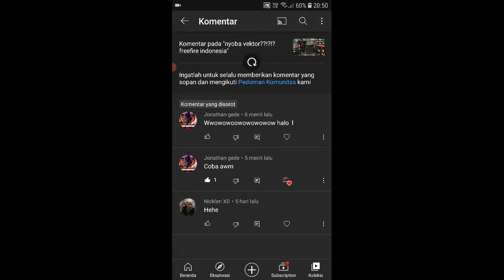di tantang pake awm no medkit!!!!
hi guys lama gak uplod sorry ya jadi aku bikin konten nya di traning ya guys ok seeyou ya oh ya ini di tantang subscribers ok bye guys